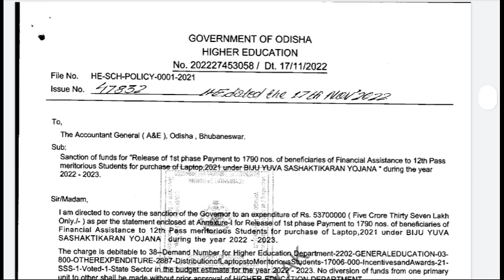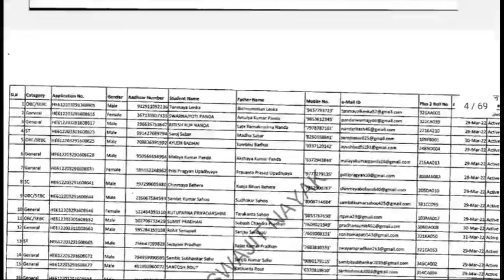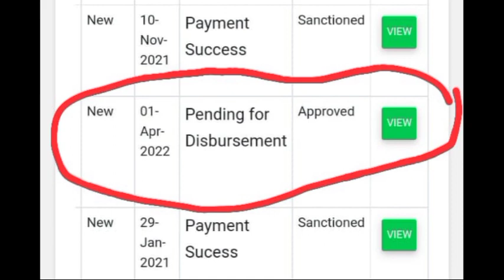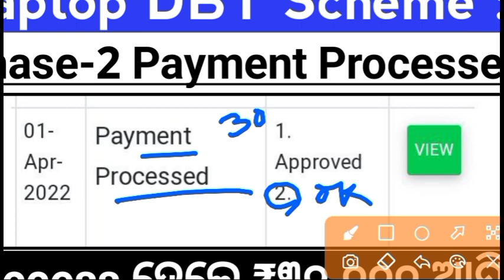Laptop DBT Scheme 2021 Good News for Laptop Scheme Payment Processed for Rs.30000 Dbt Laptop 2021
+୨_ମାଗଣା_ଲାପଟପ୍_ଯୋଜନା_୨୦୨୧-୨୨

 Seached Queries - +2 laptop distribution 2021-22, +2 laptop distribution dbt, +2 laptop distribution dbt scheme, laptop dbt scheme 2022,laptop distribution 2021-22, laptop distribution 2021-22, laptop dbt scheme laptop 2022,

laptop distribution 2021, laptop distribution 2022, laptop distribution dbt scheme, laptop dbt scheme , plus two laptop,

laptop distribution
laptop distribution dbt
laptop distribution dbt scheme
laptop DBT Scheme 2021-22